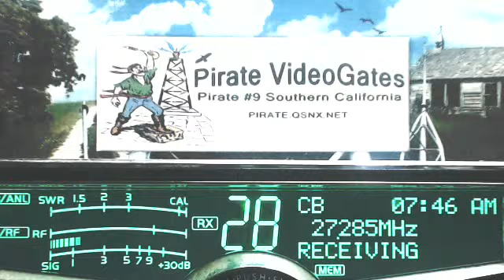WildChild 494 MO, SnakeDoctor 357 MI, 58 IL, CougarBait 142 MO, 357 TN ,WhiteCloud 357 IN, 765 AR